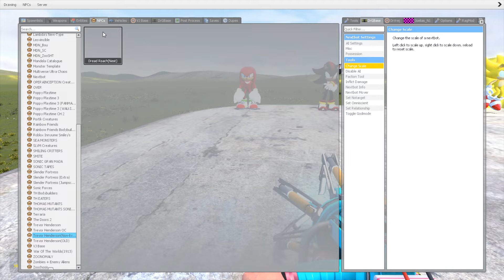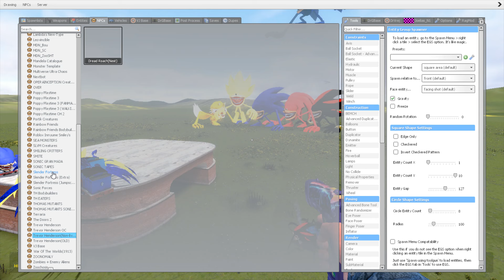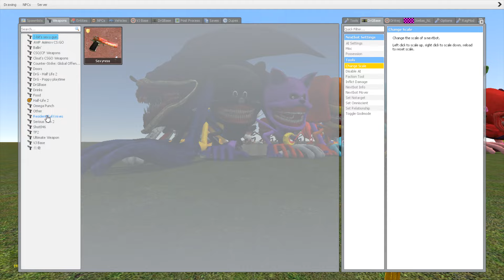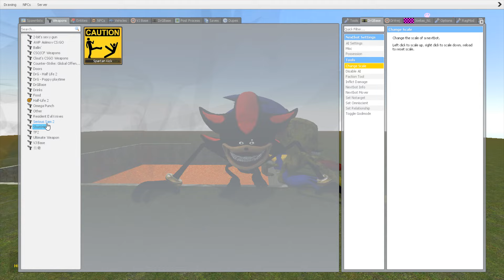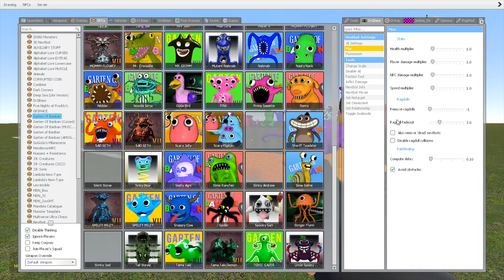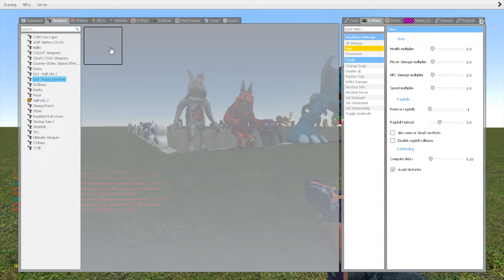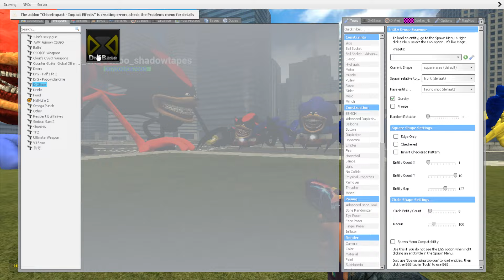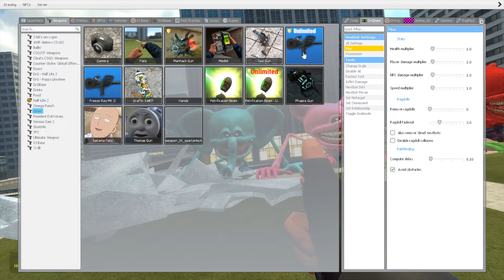Who Is the Strongest In All The Sonic Tapes Family Monster (The Sonic Tapes Family) in Garry's Mod!!